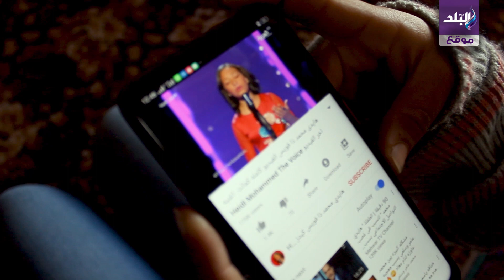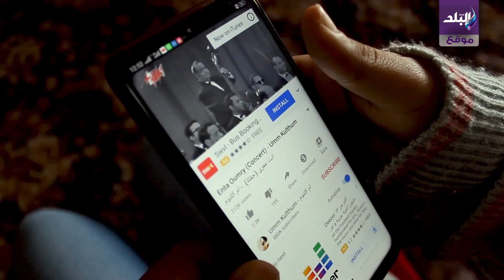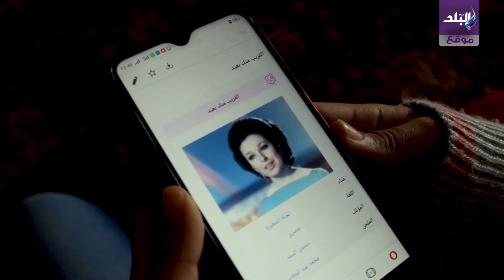هايدي محمد تروي تفاصيل استبعادها من ذا فويس كيدز the voice kids